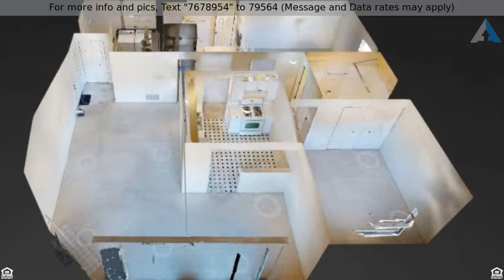Priced at $1,480 - 41 Ashburn Court, W-2, Schaumburg, IL 60193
Affordable 2 Bedroom Rental in Schaumburg!

Spacious second floor unit with cathedral ceilings, Large family room with fireplace. The dining room features two sets of sliding doors leading out to private balcony. Large walk-in pantry off of the kitchen. White six panel doors throughout. Neutral decor. In unit washer and dryer. Sizable utility room with storage. Excellent location close to parks, shopping, dining, entertainment. Close to Interstate, Metra. Professionally. Property Managed.